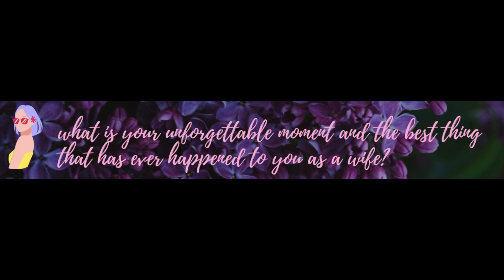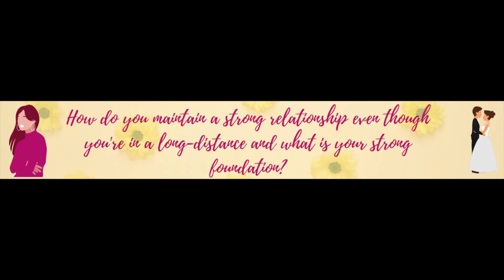Military Wife (Q and A)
I hope and pray that everyone who watch this video will be blessed. The purpose of this video is to lift others up, and encourage; those who are in the same situation, who experience hardship, feeling that you're alone...

But I want to encourage you that God says that "He will never leave us, nor forsake us."

and in Joshua 1:9 says,

- Abi